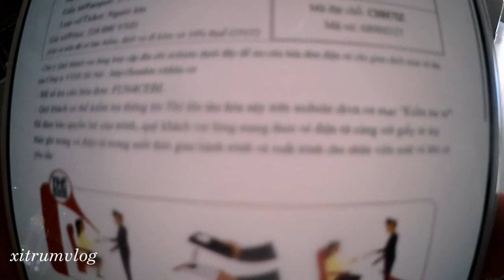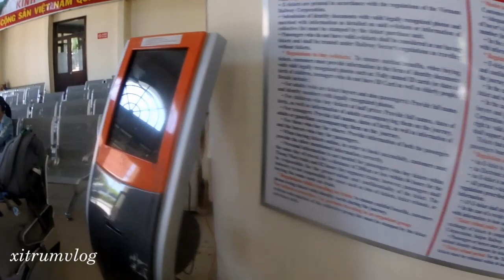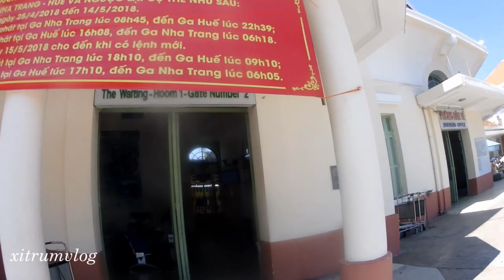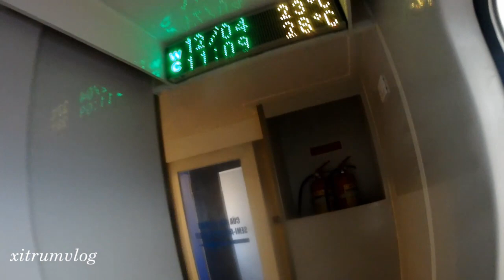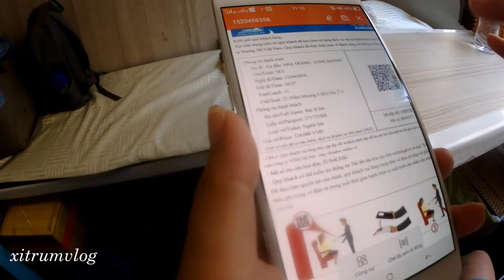Lần đầu đi xe lửa từ NHA TRANG VỀ SÀI GÒN CÓ GÌ HAY ?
Clip chia sẻ theo sự đánh giá riêng của cá nhân .